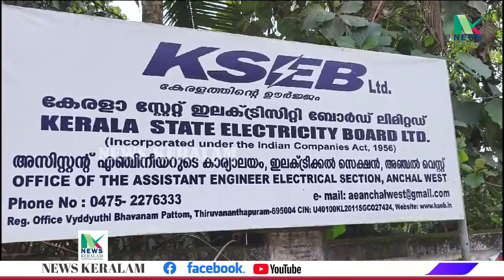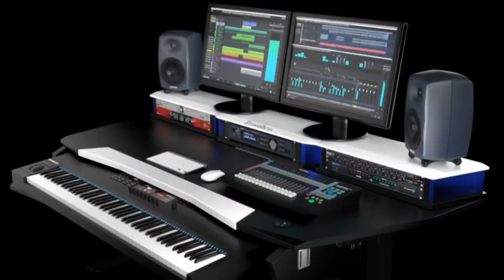വൈദ്യുതി ചാർജ് വർദ്ധനവിനെതിരെ അഞ്ചൽ വെസ്റ്റ് ഇലക്ട്രിക് സിറ്റി ഓഫീസിലേക്ക് ഉപരോധ സമരം.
യൂത്ത് കോൺഗ്രസ് പുനലൂർ നിയോജക മണ്ഡലം കമ്മിറ്റിയുടെ നേതൃത്വത്തിൽ വൈദ്യുതി ചാർജ് വർദ്ധനവിനെതിരെ അഞ്ചൽ വെസ്റ്റ് ഇലക്ട്രിക് സിറ്റി സെക്ഷൻ ഓഫീസിലേക്ക്  ഉപരോധ സമരം സംഘടിപ്പിച്ചു.